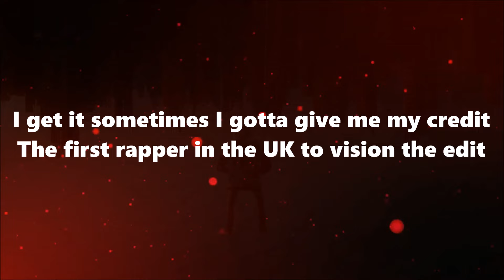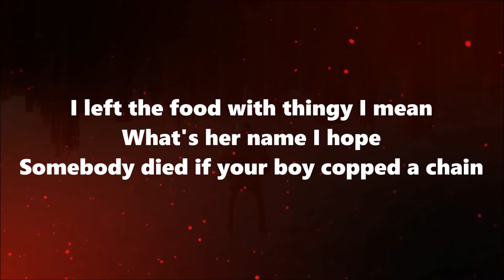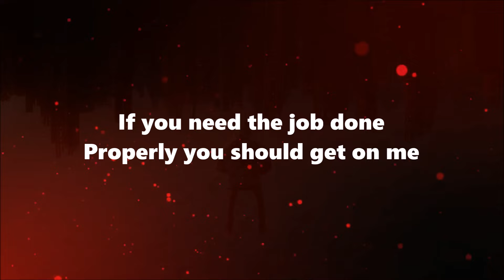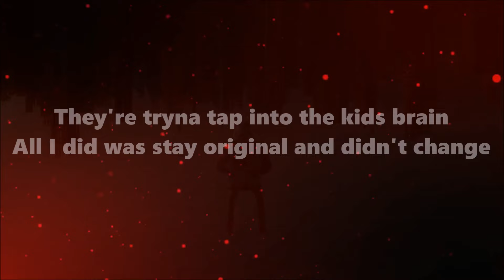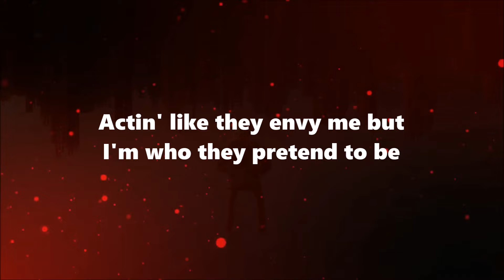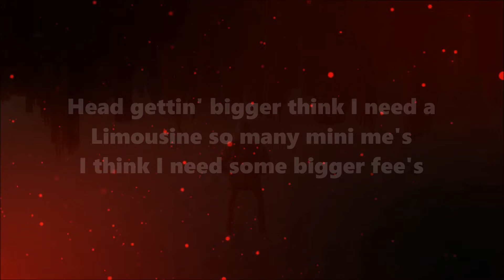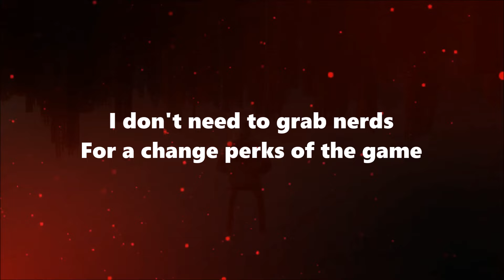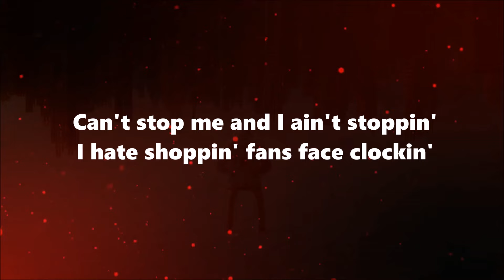Meekz - Mini Me's (Lyrics)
🎵Meekz - Mini Me’s

hosted_button_id=GKXMMUYKAN9UW

• Follow Bulldog Lyrics:
is_from_webapp=1&sender_device=pc

Lyrics to Mini Me’s by Meekz:

[Intro]
(All I see is bare mini me's)

[Verse 1]
I get it, sometimes I gotta give me my credit
The first rapper in the UK to vision the edit
I said ''Like Me'' they didn't forget
I spent a hunnid K on vids on I'm givin' em' ready's
So I know where I'm headin'
I came to take over the game
Now they know my name
Roll with us or get rolled over
And over and over and over
I left the food with thingy, I mean what's her namе
I hope somebody died if your boy coppеd a chain
And I still got spots for days, check the way I rock the stage
So many mini me's and I'm the one to blame
Since I came in the industry, a lot of shits changed
I paved the path, I made the way
And I can switch lanes
I said ''Meekz type beats'' I think it was a mistake
If it weren't deep like this, I woulda' been a piss take
And I love D for life, he taught me how to whip flake
Shit I can't complain, milli off a mixtape
And they bound to hate when you sound this great
I'on need no one around that's fake
Throwin' shade, I'ma shame man, what a disgrace

[Chorus]
Actin' like they envy me but I'm who they pretend to be
And when they ask em' who inspired them, then they should mention me
I guess this shit was meant to be, I'm so legendary
I'm the original, could never be a better me
Tell Drake go on Stake and place a bet on me
If you need the job done properly you should get on me
So many mini me's, so many mini me's

[Verse 2]
Hi haters, back from a hiatus, that's a big break
Stay down for a minute, get my shit straight
Dropped a heavy mixtape, I guess I still flip weight
I said like me, got em' actin' like me
I find it a bit strange
They're tryna tap into the kids brain
All I did was stay original and didn't change
Got Marvel movies hittin' me up, biggin' me up
Any vid that I touch is six figures and up
I got these rappers in a rut and they ain't biggin' me up
If I was in a grave they'd probably try diggin' me up
Freeze my sperm so I can give em' my nut
And have hella mini me's runnin' round just whippin' shit up
Besides that they know my lyrics are fucked
I'm in the Champions League now, guess who's winnin' the cup
I gotta treat it like the rap game, me liftin' it up
I see em' runnin' with my style and they ain't give me a cut
I guess we only gettin' started but I'm finishin' up
Industry's fucked, only real ones givin' me love

[Interlude]
Head gettin' bigger, think I need a limousine
So many mini me's, I think I need some bigger fee's
So many mini me's, call them niggas little Meekz

[Verse 3]
How they puttin' dirt on my name?
They ain't never mashed no work on the mains
He and my darg hit the dirtiest stain
The secret, it firmly remains
Jack man with no mask
Got bally's on stage
Who said Manny want flames
I don't need to grab nerds for a change
Paired to the game
I grab man who think they're Pablo and shot cocaine
And this is not no game
Got me runnin' round stupid like I got no brains
I watched niggas on the block go strange
Robbin' and shottin' but I'm probably whippin' rock most days
Rubber bands in shoe boxes, I ain't got no safe
Everybody rock the same shit, they ain't got no taste
And why they watch me? I am not showcase
Everybody rappin' but they don't rock no bass
I hear the bass rockin', I get the place poppin'
Can't stop me and I ain't stoppin'
I hate shoppin', fans face clockin'
I hate problems
I'on mind deals but I hate options
I hate nonsense, I hate jail like my names Bronson
But I get paid off the rock, Dwayne Johnson
[Outro]